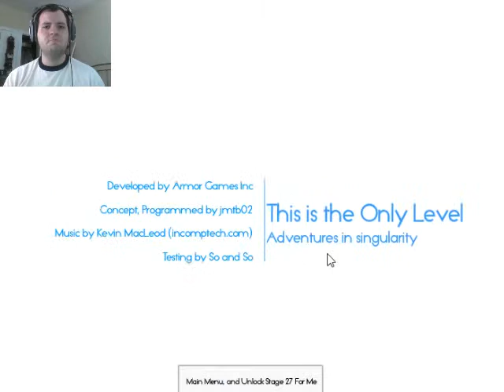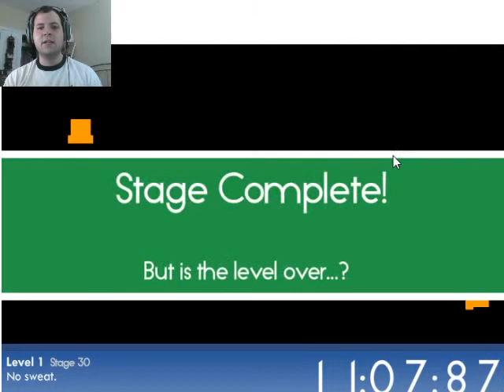I singularily DIE! || The Irishman Plays This Is The Only Level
Elephants and spikes and singularities, OH MY! Oh and I die a lot